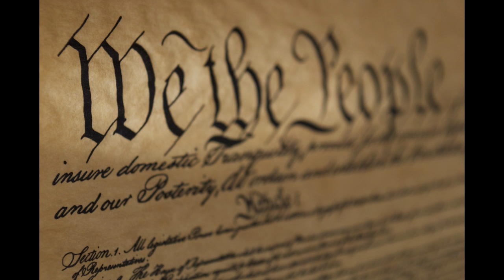𝐉𝐓𝐏 𝐄𝐩𝐢𝐬𝐨𝐝𝐞 𝟗𝟐 𝐓𝐢𝐦𝐞 𝐭𝐨 𝐑𝐞𝐟𝐥𝐞𝐜𝐭 𝐚 𝐁𝐢𝐭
In Episode 92, Host Dominick Crea covers personal reflection as it relates to youtube and social media.  In addition the history of Guilt for the Guiltless